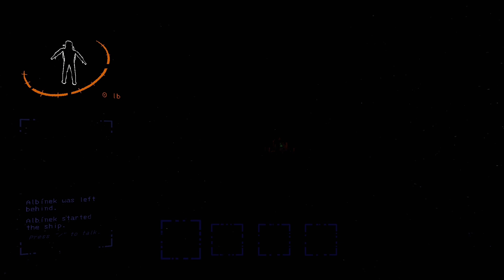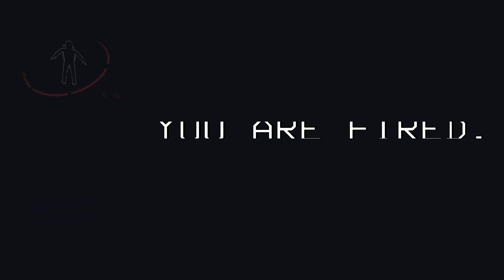clip dump lethal company 2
smiešky 2